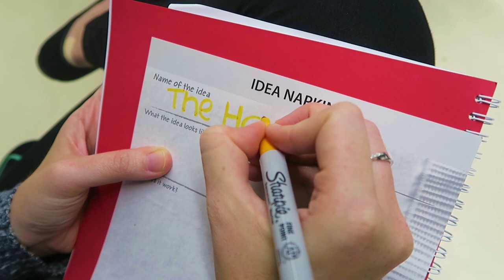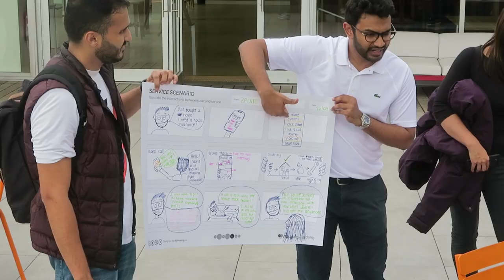IMBA design thinker workshop at EM Lyon Business School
Growing adaptive leader is key to the success of organizations of today and tomorrow. They need to sense the environment, define its needs and quickly react iteratively to find the appropriate value proposition.